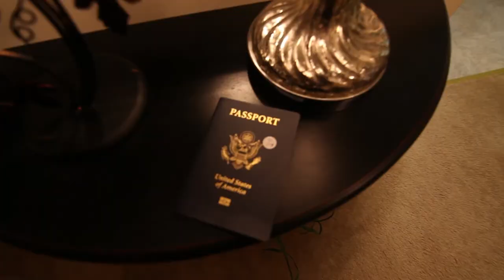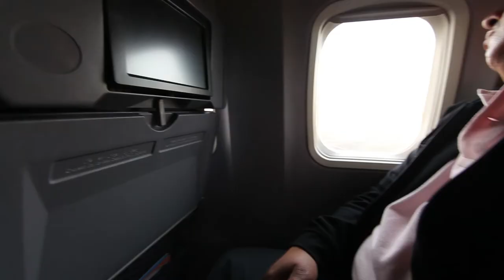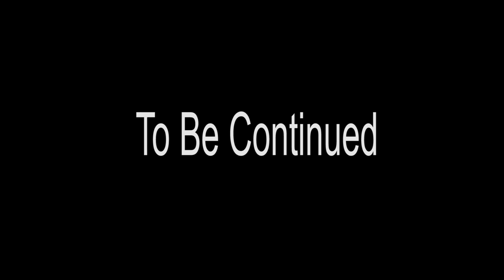How to travel through Costa Rica and Nicaraugua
Whats up everyone! This is the first video of a series I will be posting from my trip through Central America. Countries include Costa Rica, Nicaragua, Honduras, El Salvador, and Guatemala. This is the first time I’ve filmed and edited any of my trips.